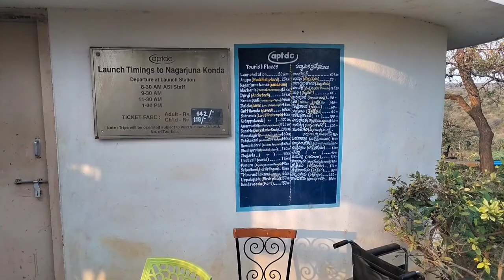Part 2 Ride to Ethipothula Falls with Hyderabadi log| Rogue Elephant 3.0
Ethipothala Falls is a 70 feet (21 m) high river cascade, situated in Guntur district, Andhra Pradesh, India. Located on the Chandravanka river, which is a tributary of River Krishna joining on its right bank. The waterfall is a combination of three streams namely Chandravanka Vagu, Nakkala Vagu and Tummala Vagu. It is situated about 11 kilometres (6.8 mi) from Nagarjuna Sagar Dam.[1] The river then joins the Krishna river after the dam after travelling about 3 kilometres (1.9 mi) from the falls. A strategic view point was created by the Andhra Pradesh Tourism Department from the adjacent hillock. There is a crocodile breeding centre in the pond formed by the waterfall. Water from the Nagarjuna Sagar right bank canal is released in to the above streams to keep the waterfall alive and flowing throughout the year for tourism purposes.